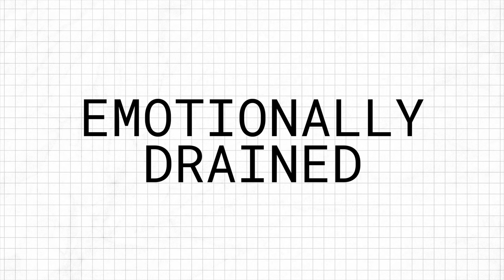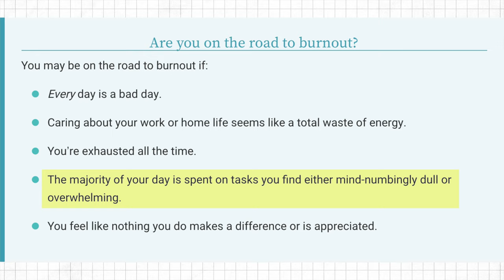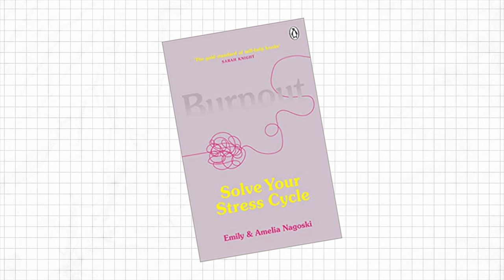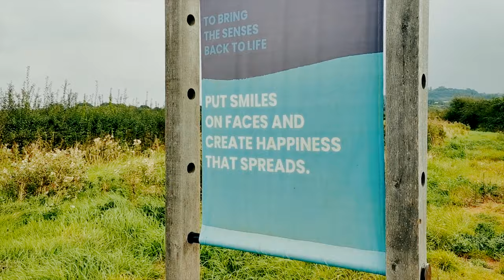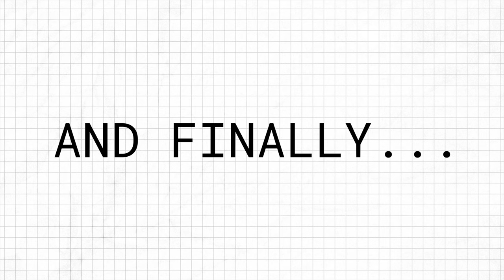Burnout - how to heal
I've been dealing with burnout for a few years on and off, and learning about completing the stress cycle recently has really helped me. In this video I talk about the symptoms of burnout and some things I've found helpful for dealing with it, including my new adventures in surfing and open water swimming. It's all a process, and we're in this together - so always feel free to say hi in the comments and let me know how you're doing today xx

The books I mention in this video are:

"Burnout: Solve your stress cycle" by Emily Nagoski and Amelia Nagoski
"Four Thousand Weeks" by Oliver Burkeman

Hi! I'm Laura aka Penfriend - a solo artist, music producer, songwriter, filmmaker and podcaster living in Bristol, UK.

My channel is all about encouraging your creative journey through sharing my own, and whether you want to make your own stuff or just want to see how I make mine, you're very welcome here.

➡️ I’ve been making music for more than 25 years and running my own independent label since 2009. I've learned so much about the music industry, songwriting, productivity and general creativity that I'm excited to share with you on this channel.

I share weekly videos on the creative process, personal development, and building a creative career outside of the old structures.